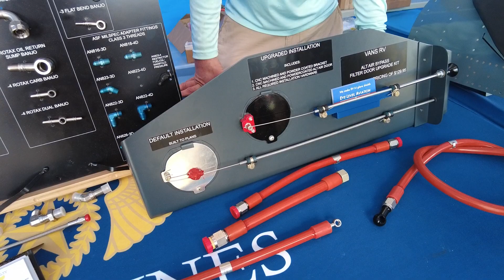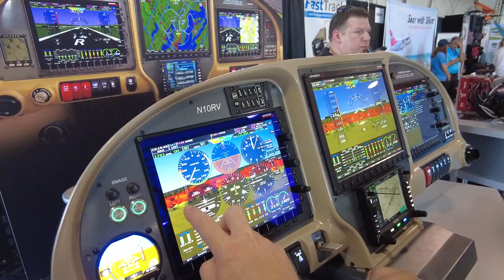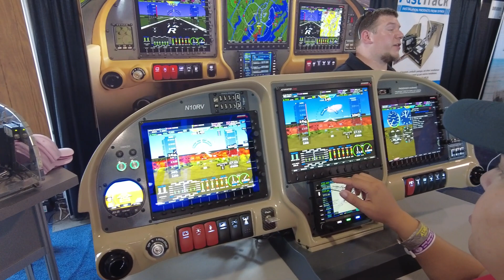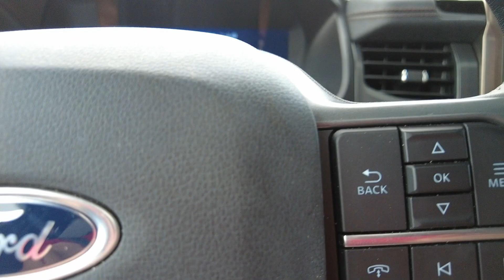Oshkosh 23 Review from Vans Aircraft RV-14A Builders